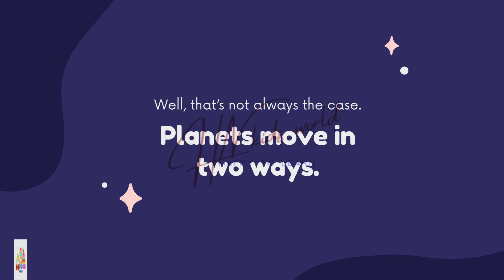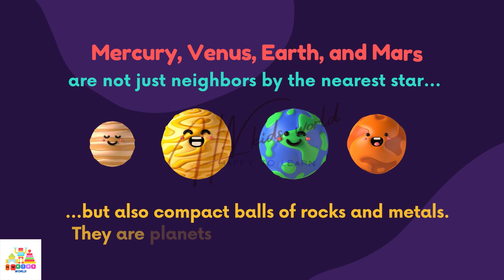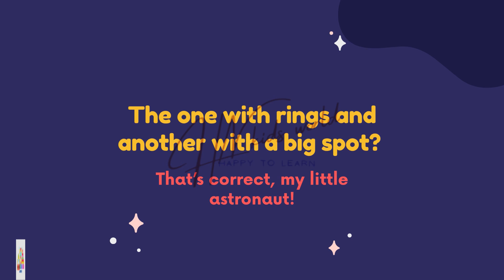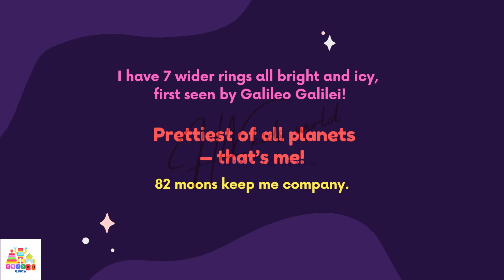Pluto and other planets of solar system | Why Is PLUTO Not A Planet?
Pluto is invited back into the "planets" gang! Why was he kicked out in the first place?

Welcome to SolarBalls! Your planetball channel filled with fun, entertaining animations that also help you learn about the solar system, and the universe. If you like space animations and comedy - then this channel is for you!